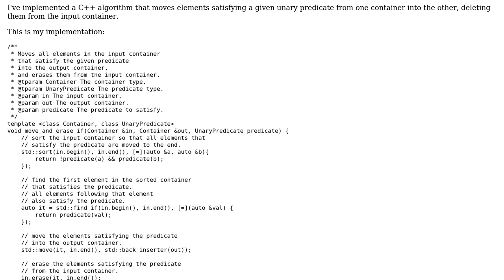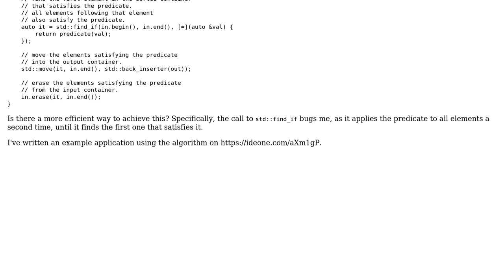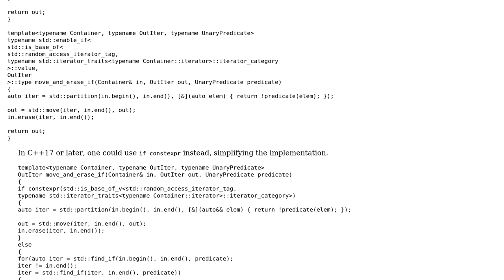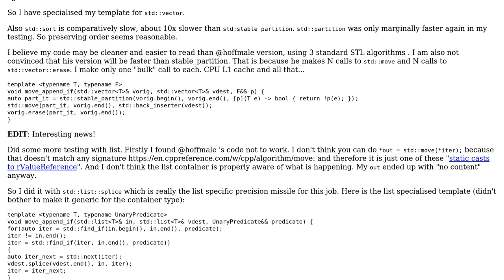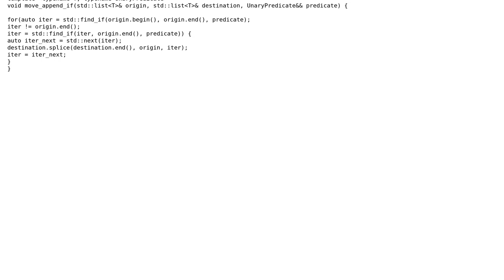Code Review: Moving elements satisfying a predicate from one container to another (3 Solutions!!)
Code Review: Moving elements satisfying a predicate from one container to another

With thanks & praise to God, and with thanks to the many people who have made this project possible! | Content (except music & images) licensed under CC BY-SA | Music | Images & others | With thanks to user vnp user Oliver Schonrock user hoffmale user CrushedPixel user 200_success and the Stack Exchange Network Trademarks are property of their respective owners. You are responsible for your own actions.